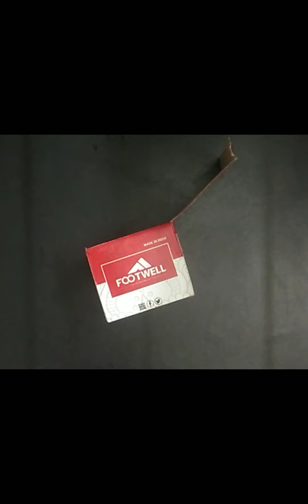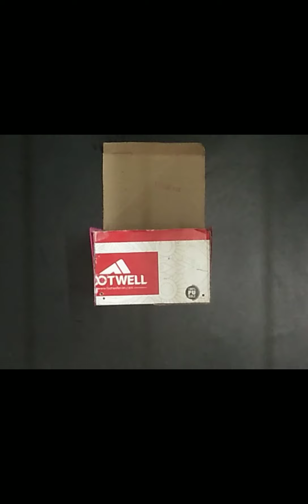ice cream shop/diy cardboard craft/miniature/subi's empire